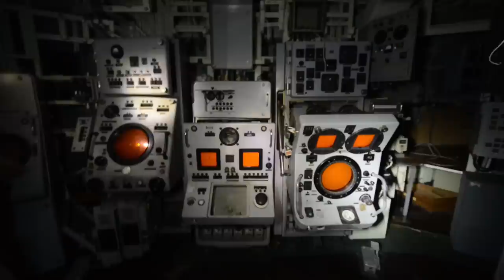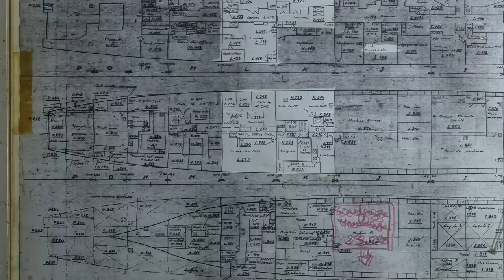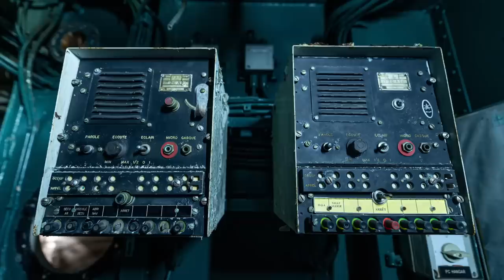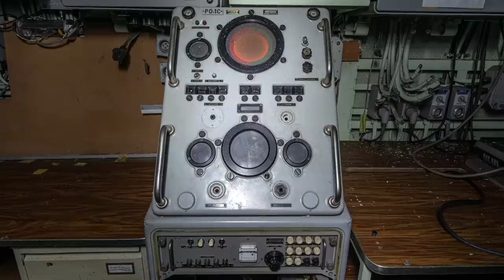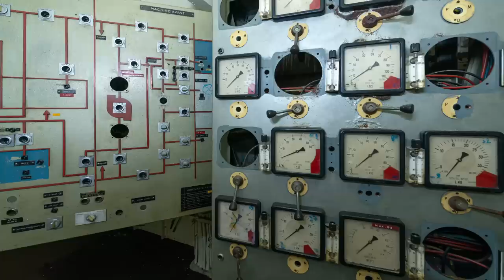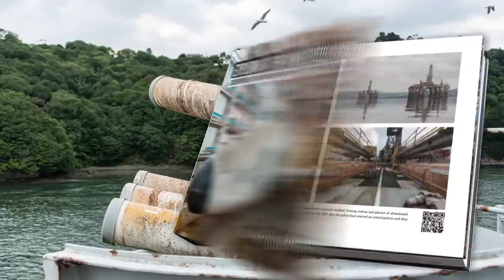URBEX | We snuck inside abandoned military ships | 2015-2016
!!!please note this is older footage and is not the quality we normally deliver!!!

Because of the corona lockdown we can't  travel, so I dug into my archives in search of some old footage.
In this video we go back to 2015/2016 when we explored these giant French naval ships called the Aconit and Duguay-Trouin. They were towed to the ship cemetery in november 2014.